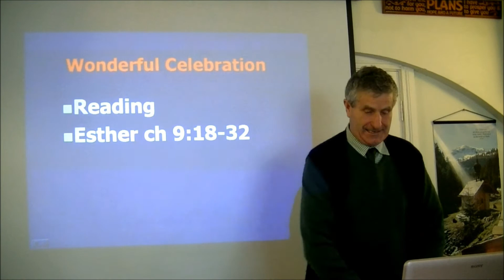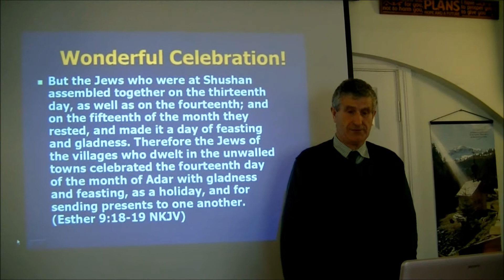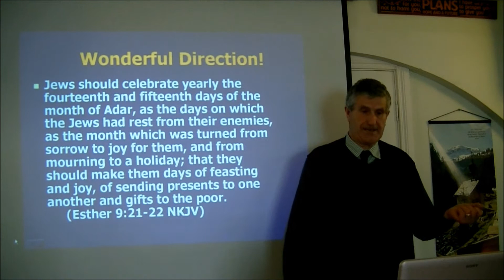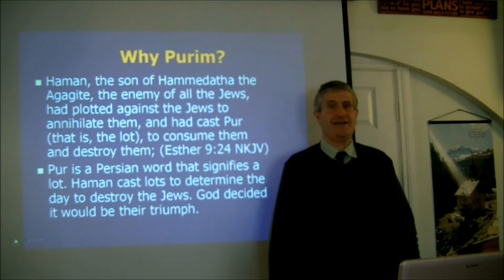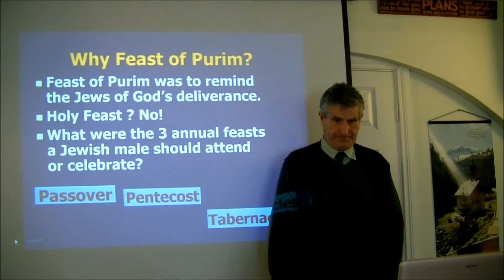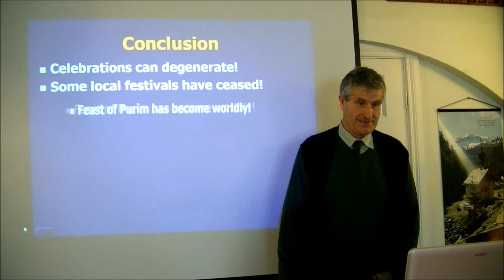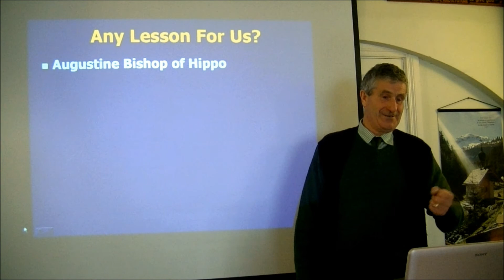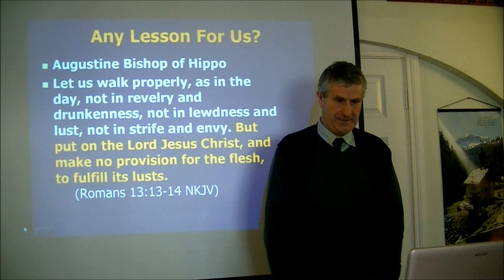Wonderful Celebration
Miraculous turn of events